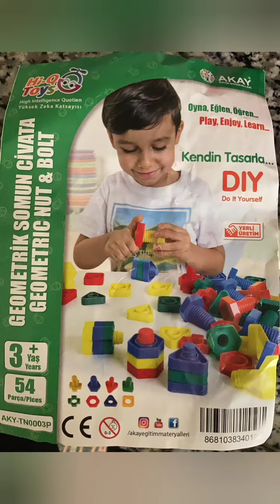GÖRME ENGELLİ ÇOCUĞUN EĞİTİMİ (AİLELERE OYUNCAK TAVSİYESİ)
daha güzel görme, görmede azalma, Görme, görme engelli, Görme engelli çocuğun eğitimi, görme engelliler, haber, Görme engelli sosyal deney,